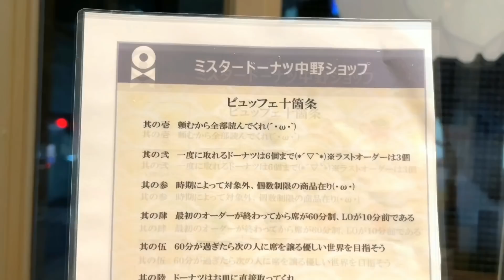【ミスド食べ放題】ドーナツビュッフェで新商品全種類食べる！ポケモンドーナツ・クリスマスドーナツなど【スイーツちゃんねるあんみつの食レポ】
ミスタードーナツさんのドーナツビュッフェにチャレンジ！新作のポケモンドーナツ全種類そろってて奇跡でした！というわけでお腹の限界までいただきます！

時間の関係でお返事が出来ないこともあり大変申し訳ありません

ID : sweetschannel
◆あんみつ ASMR

リップはケイトのリップモンスターのラスボス💄☺️✨

・体重は？
・体脂肪は？

・何歳？
・大食い？